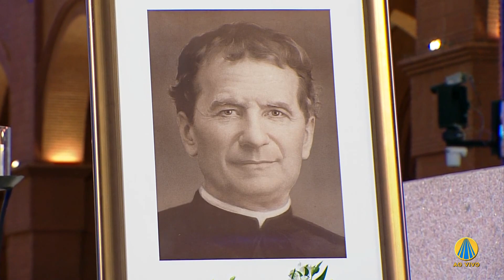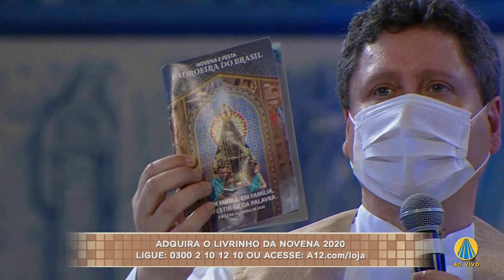Missa | Santuário Nacional de Aparecida 12h 15/08/2020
Acompanhe a missa das 12h, direto do Santuário Nacional de Aparecida.